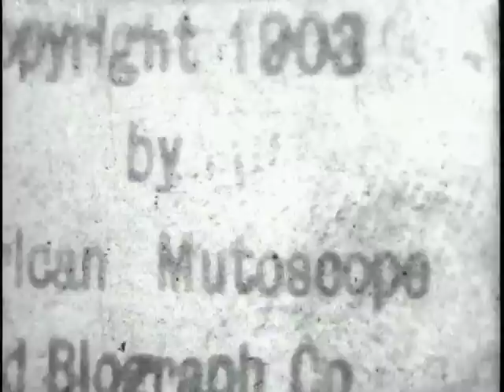From Show Girl to Burlesque Queen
SUMMARY
Opens on a dressing room set with a mirror, dressing table, and chair center stage and a folded dressing screen on the left. A smiling, dark-haired woman enters through the door on stage right, unbuttoning a full-length polka-dot costume. As she undresses, she frequently looks directly at the camera and smiles. She removes her sash or cummerbund, the top with its trailing sleeves, and her skirt, leaving her clothed only in a sleeveless chemise. Smiling directly at the camera, she mischievously slips a strap of the garment off one shoulder, then ducks behind the screen. After the chemise is thrown over the top of the screen, her arm furtively reaches out from behind the screen and grabs a slight garment from the back of the chair and some items from the dressing table. She then emerges wearing a risqué, decorated costume with cap sleeves and a very short skirt, gathered at the waist. Her legs appear to be bare. The woman brandishes a sword, grabbed from under the discarded dress, and strikes a seductive pose as the viewer glimpses a costumed man entering the room.

NOTES
Copyright: American Mutoscope & Biograph Co.; 12Sept1903; H35629.

Camera, A.E. Weed.

Filmed August 25, 1903 in the Biograph New York City studio.

SUBJECTS
Burlesque (Theater)--United States--Drama.
Striptease--United States--Drama.
Stripteasers--United States--Drama.
Women entertainers--Costume--United States--Drama.
Women entertainers--United States--Sexual behavior--Drama.
Dressing rooms (Performing arts)--United States--Drama.
Silent films.
Vaudeville.
Erotica.
Shorts.

RELATED NAMES
Weed, A. E., camera.